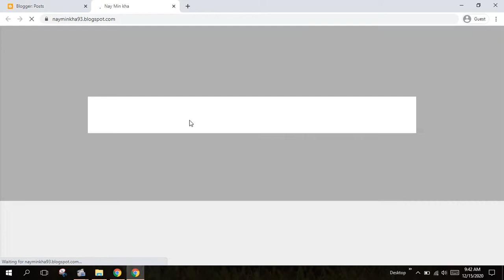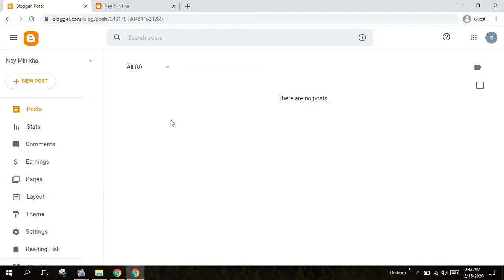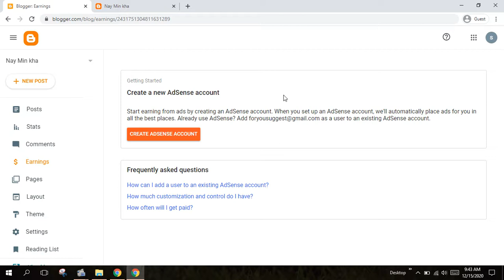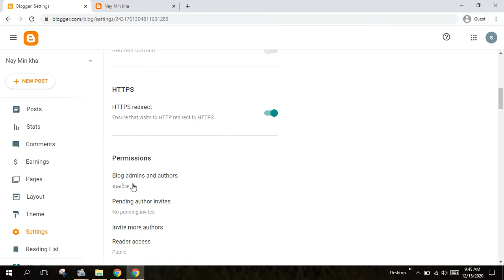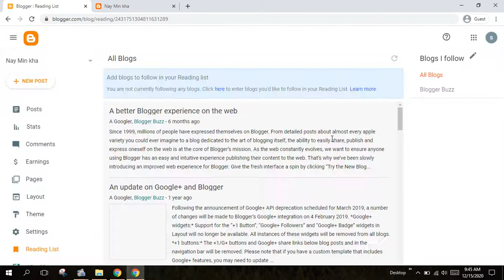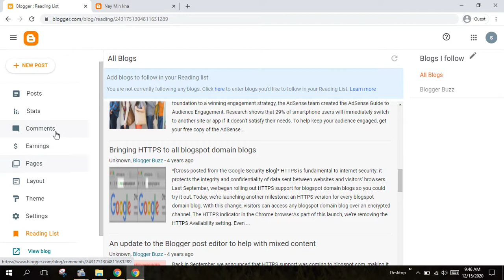3 Blog နောက်ကွယ်003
လူတိုင်းကို ဘလော့ဂ်တစ်ခုပိုင်ဆိုင်စေချင်ပါတယ်။ အခုVideoသင်ခန်းစာကို နားမလည်တာရှိရင် ကော်မန့်ထားခဲ့ပေးပါ။

မသိတာရှိရင် ကျနော်ဆီဆက်သွယ်မေးမြန်းနိုင်ပါတယ်။ သိသလောက်ကျိုးစားဖြေပေးပါ့မယ်။

google ပေါ်မှာ မြန်မာစာတွေများများပေါ်စေချင်ပါတယ်။ blogspot မှာ လေ့ကျင့်ပြီး ဒီထက်အဆင်မြင့်ပြီး လှပ​​သေသပ်တဲ့
ဝက်ဆိုဒ်တွေ ဖန်တီးနိုင်ကြပါစေ။

ဝက်ဆိုဒ်ဘလော့ဂ်ရေးဆွဲဖို့ဆိုတာ
အရမ်းမခက်ခဲတော့ပါဘူး။
HTML ကုတ်တွေနားလည်မှမဟုတ်ဘဲ
သာမာန်userတွေအတွက်ပါ အဆင်ပြေလာပါတယ်။

အောင်မြင့်မြတ်
Copyright by AungMyintmyat
Bloger
Content Creator
Suggest for you
Channel